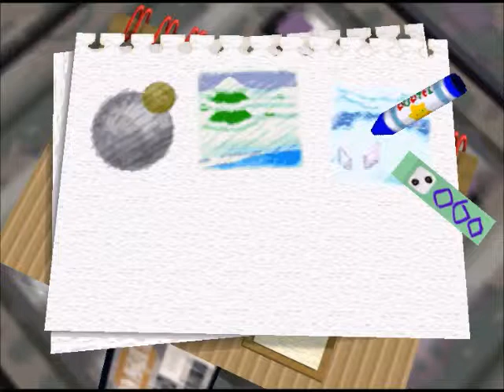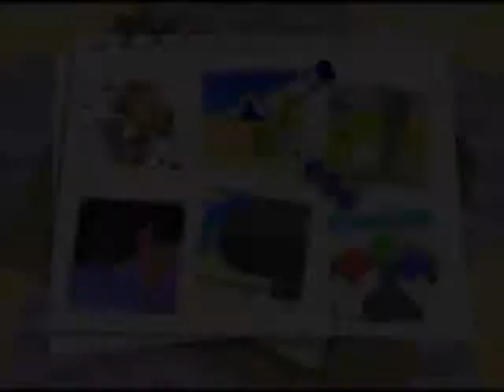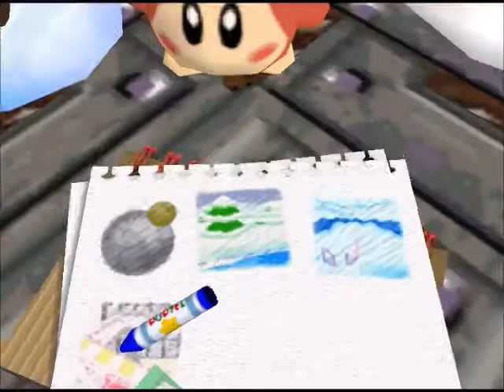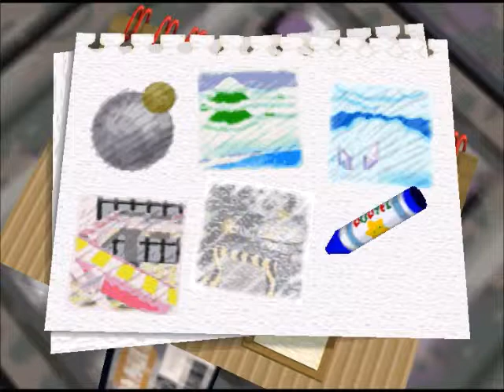K9 Juega Kirby 64 Ep.8: - K9 En Las Nubes -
Un raro episodio donde consigo todos los cristales en un nivel.
Mi Friend Code de 3DS: 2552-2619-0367
Pueden agregarme al Wii U también: FernandoK92

Chequen estas páginas para que se caguen de risa!!